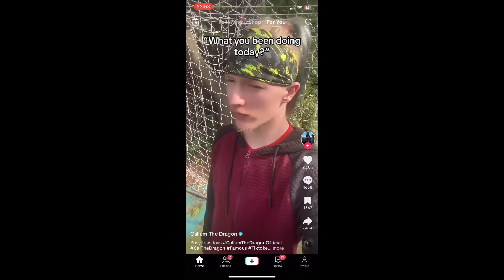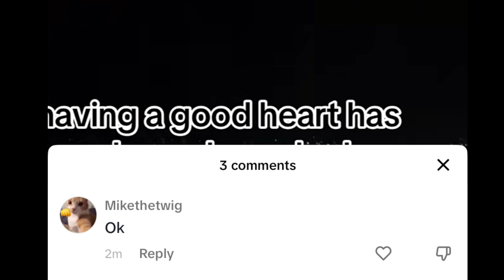Tik tok is one of the WORST things I HAVE EVER SEEN IN MY LIFE 🔥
What has been the worst tik tok youve ever seen? send it to me through travel pigeon and I will shout out the worst one in the next video
Once again, thank u all :)